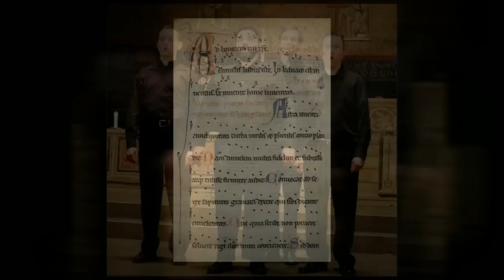The Play of Daniel by Anne Azéma and The Boston Camerata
highlights from the new production of a medieval masterpiece from 13th century Beauvais, France

The Boston Camerata, with assisting artists

musical direction, production design, and stage direction -- Anne Azéma
Peter Torpey - Light and Media
Richard Webster and Wendy Silverberg, choirmasters

 Anne Azéma - Narrator/Jason McStoots – Belshazzar, King of Irak; Noble/Donald Wilkinson – Magi; Habbakkukk; Noble
    Thea Lobo, Camila Parias, Jane Sheldon -- Queens, Angels
     Jordan Pitts – Daniel/ Joel Frederiksen – Darius, king from Persia/ Michael Barrett – Legate, Satrap, Noble/Daniel Hershey – Legate, Satrap, Noble
    Trinity Choristers and Boston City Singers – Young clerks of Beauvais
    Students from the Longy School of Music of Bard College – Magi, Queens, Nobles
    Shira Kammen - vielle, harp/ Karim Nagi - percussion/Indrany Datta-Barua - dancer

musical edition and arrangements -- Anne Azéma with Joel Cohen
recorded sound by David Griesinger
video created by Joel Cohen, from live performances at Trinity Church, Boston, November 2014